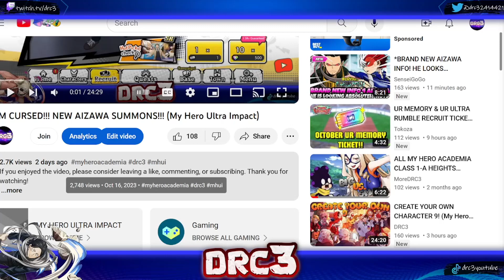BAD DECISIONS! Aizawa Summons Part 2!!! (My Hero Ultra Impact)